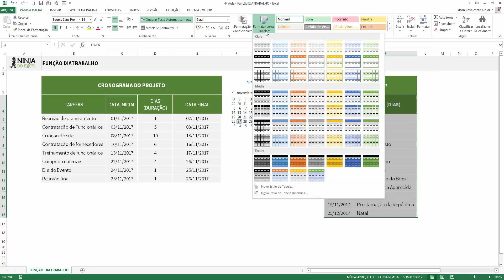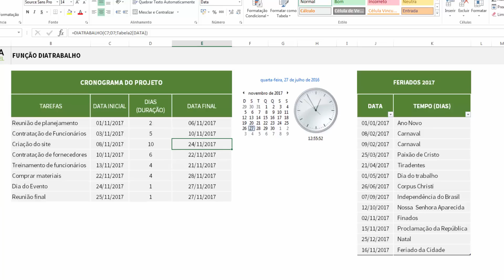30 Dias 30 Fórmulas no Excel - Função DIATRABALHO - Dia 04 de 30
Nesta série de aulas, eu vou postar 30 novas aulas sobre Fórmulas no Excel.

São 30 dias consecutivos, um vídeo por dia! Aula de hoje: Função DIATRABALHO no Excel

A Função DIATRABALHO retorna um número que representa uma data que é o número indicado de dias úteis antes ou após uma data (a data inicial). Os dias úteis excluem fins de semana e quaisquer datas identificadas como feriados.

Use DIATRABALHO para excluir os fins de semana ou feriados ao calcular as datas de vencimento de fatura, horas de entrega esperadas ou o número de dias de trabalho executado.

Faça sua inscrição nos meus cursos de Excel

DIATRABALHO(data_inicial, dias, [feriados])

A sintaxe da função DIATRABALHO tem os seguintes argumentos:

Data_inicial    Obrigatório. Uma data que representa a data inicial.

Dias    Obrigatório. O número de dias úteis antes ou depois de data_inicial. Um valor positivo para gera uma data futura; um valor negativo gera uma data passada.

Feriados    Opcional. Uma lista opcional com uma ou mais datas a serem excluídas do calendário de trabalho, como feriados estaduais, federais e flutuantes. A lista pode ser um intervalo de células que contém as datas ou uma constante de matriz dos números de série que representam as datas.

Participe do grupo de estudos dessa série de 30 Dias 30 Fórmulas.